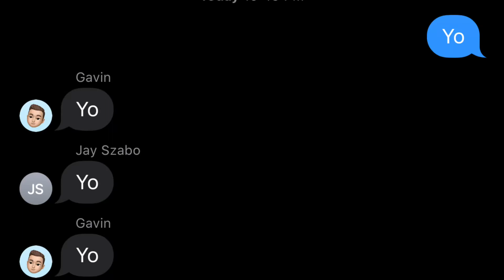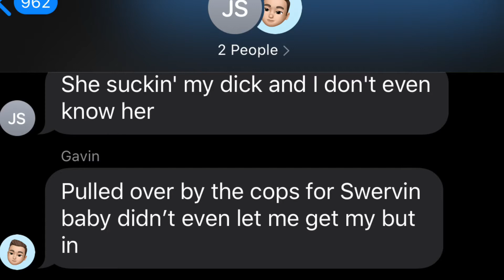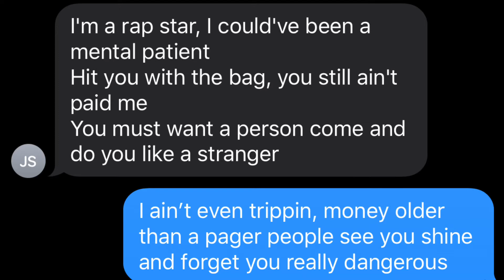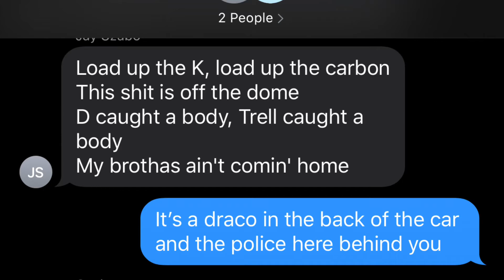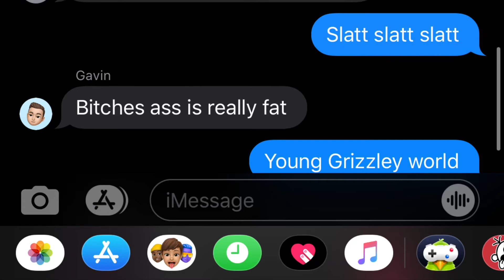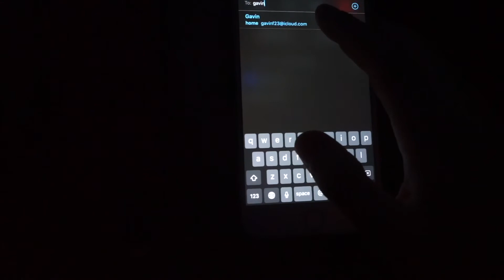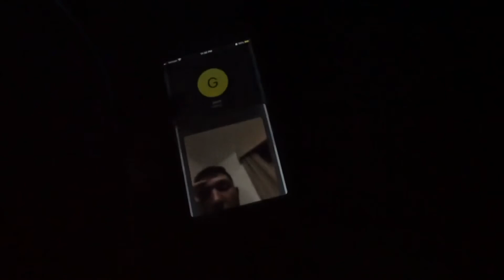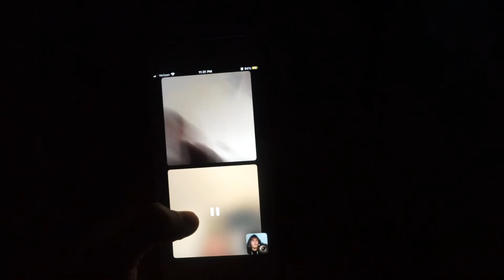Young Grizzley World lyric prank on close friend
Pranking jay backfired so we teamed up to prank Gavin